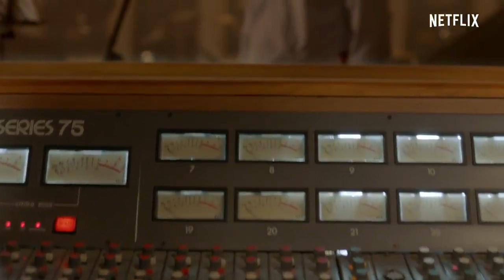Luis Miguel la serie prepara segunda temporada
Video Ya viene la segunda parte de LuisMiguelLaSerie 😮.